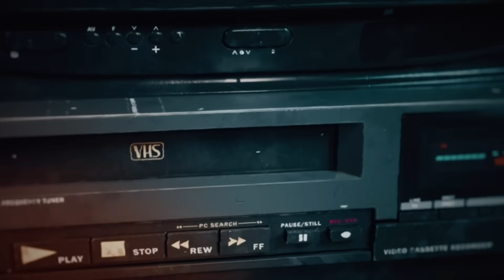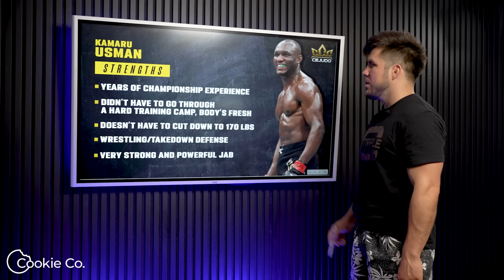USMAN vs KHAMZAT preview | Who's got the edge?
Henry Cejudo previews the huge co-main event for UFC 294 in Abu Dhabi between Kamaru Usman and Khamzat Chimaev.

and find a store near you!